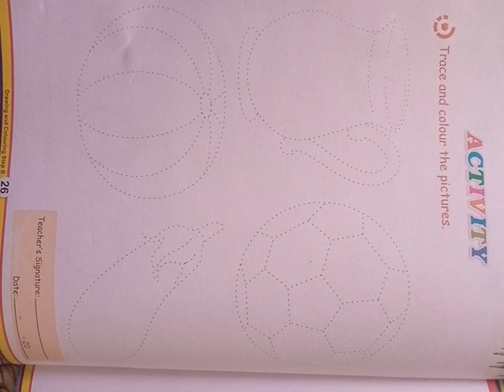color the pictures page